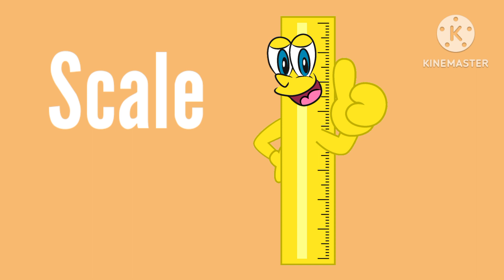School Vocabulary Words | kids vocabulary I learn english words | improve your kids vocabulary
Amo study class
School Vocabulary Words
| kids vocabulary l learn english words | improve your kids vocabulary
abcd | alphabets | a for apple b for ball c for cat | abc learning for toddlers | abc song | coloring | kids educational videos | Kids education | kids learning videos | Amo Study | Study with amo
AMO STUDY CLASS
Nursery rehymes
A b c d e f g h I j k l m n o p q r s t u v w x w z
abc 123
color song
123 song
number song
abcd
abc
abc song
abc song in hindi
abcd for kids learning in urdu
abcd abcd
a se anar
colour
colours name
a sy anar in hindi
kids alphabet
Amo Study Class
Amo Study
Study with Amo
Numbers learning
toddlers videos